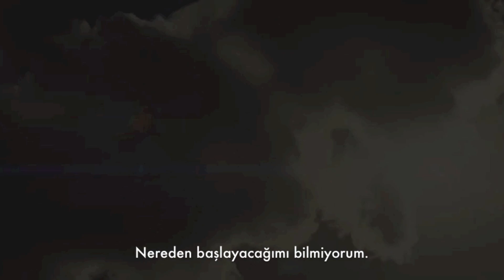Midnight Special Fragman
O Bizim Gibi Değil! - 1 Temmuz'da Sinemalarda.